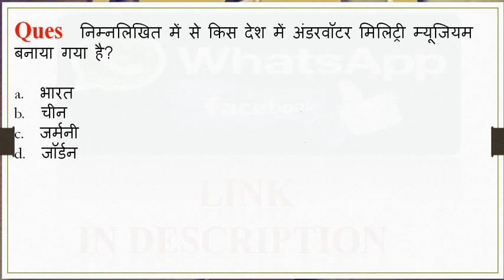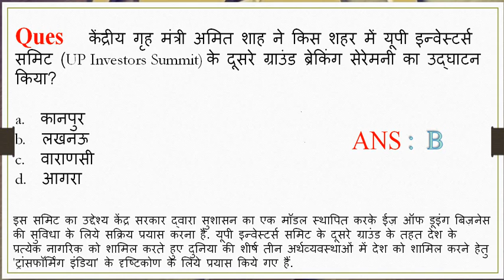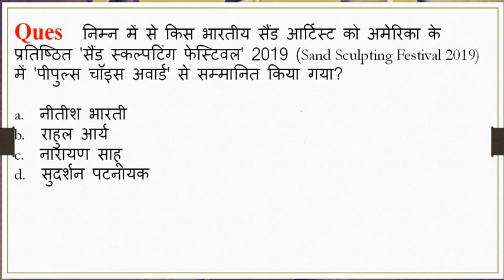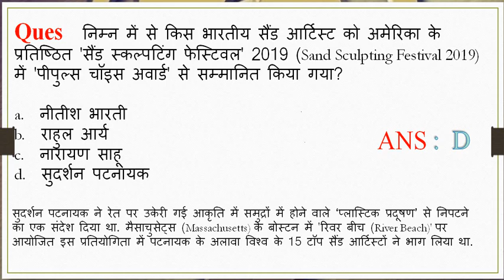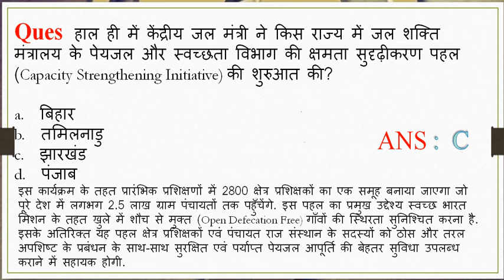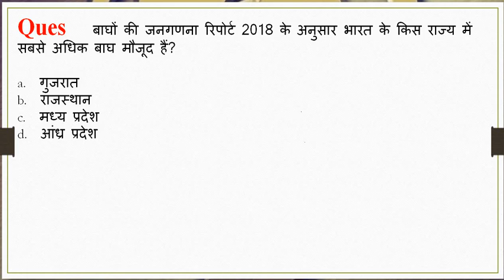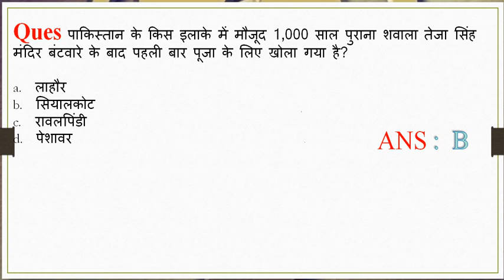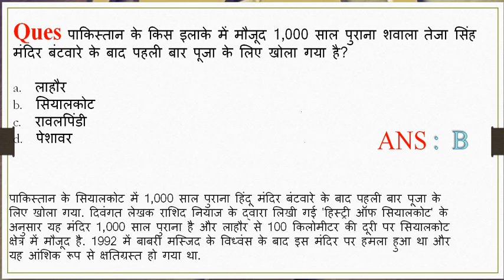5.00 AM -Current affairs QUIZ 31 july in HINDI I UPSC,SCC,Banking,Railway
31 july current affairs ,31 july current affairs quize, today current affairs video,31 july current affairs video, today current affairs quize,#31 july,